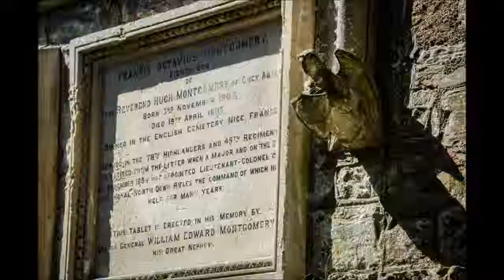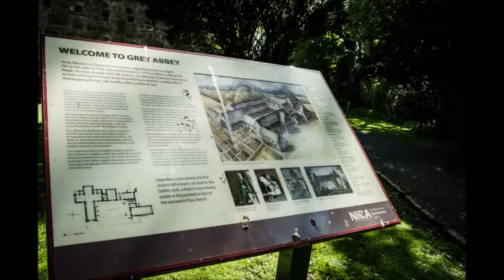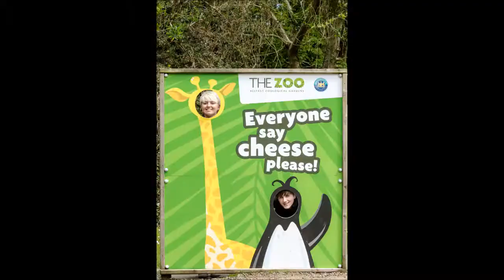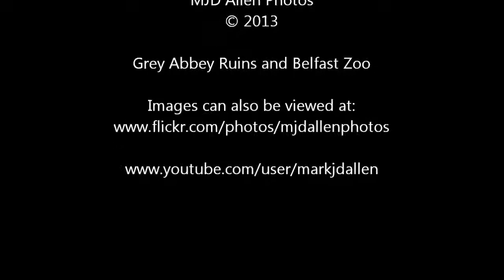Grey Abbey Ruins and Belfast Zoo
Images taken at the ruins of the 12th century ruins of the abbey in the village of Greyabbey, Co Down and at Belfast Zoo in May 2013.